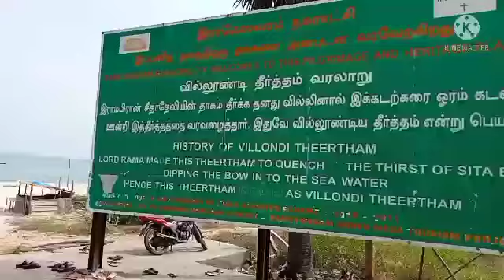athma Siddhar Lakshmi amma yoga Sri Vasantha kumar. ammawedding